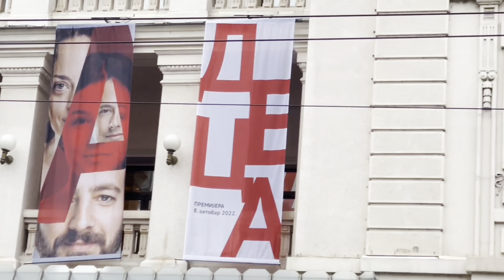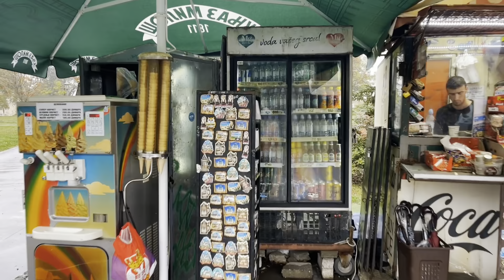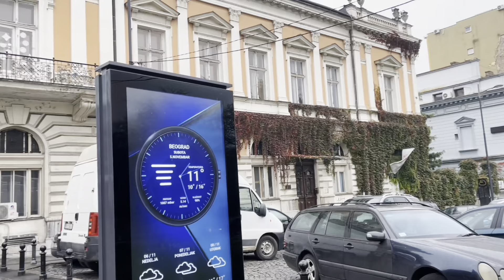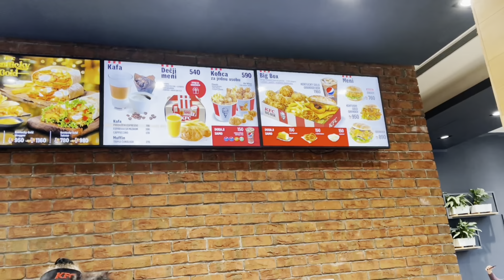Walking street Belgrade